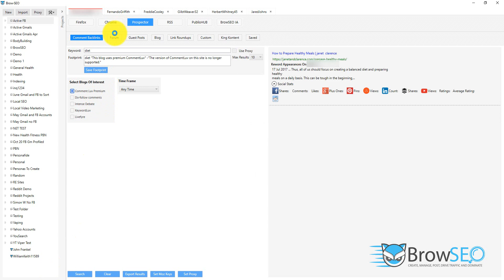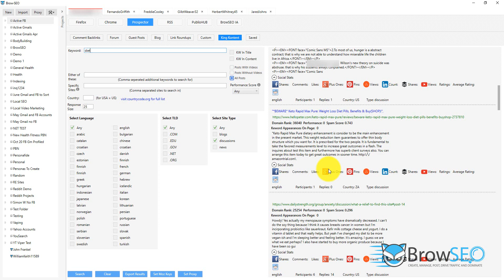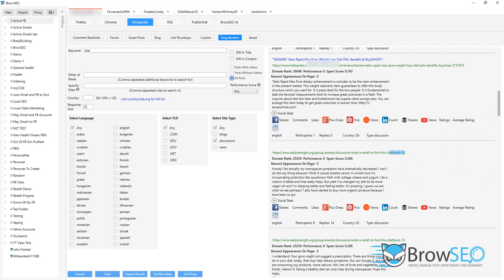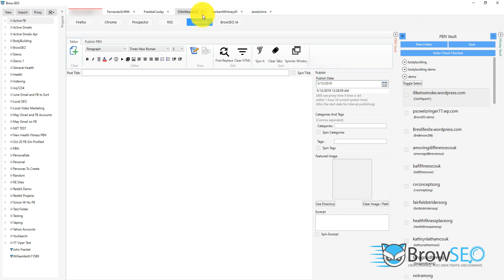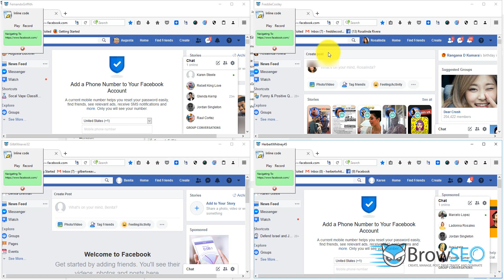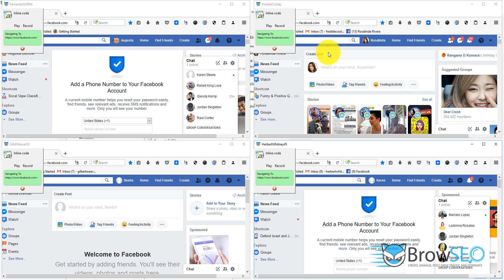BrowSEO Trial Demo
New to BrowSEO? Get BrowSEO Lite FREE.

You may find it's all you need (and it's free forever).
Manage all your sites and save time by easily accessing them with 1 click.

All your social media, PBN's web 20's PDF sites and every other site on the web with BrowSEO across all your profiles and personas - your imagination is your limitation.

The BrowSER based solution - for when everything else just isn't enough.